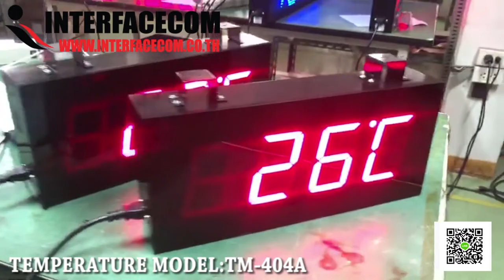550-TEMPERATURE DISPLAY MODEL : TM-404A